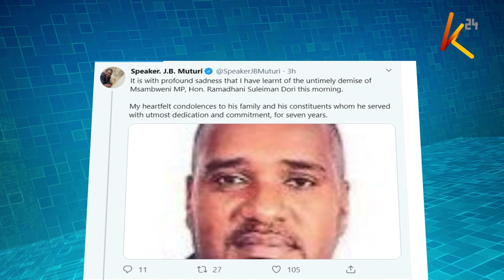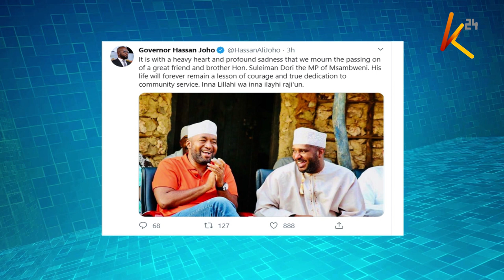DORI IS DEAD: Msambweni MP succumbs to Cancer in Aga Khan, Mombasa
Msambweni MP and ODM Deputy Organizing Secretary Suleiman Dori is dead. The legislator died this morning at the Aga Khan Hospital in Mombasa where he has been receiving treatment for Cancer. Dori's death comes after he had been away from the limelight for months and was not seen in public as his health is said to have deteriorated. The fallen MP is now set to be laid to rest this afternoon in Gasi area of Kwale county.